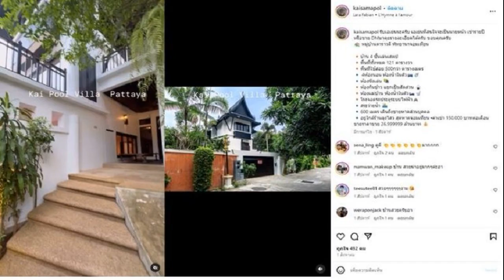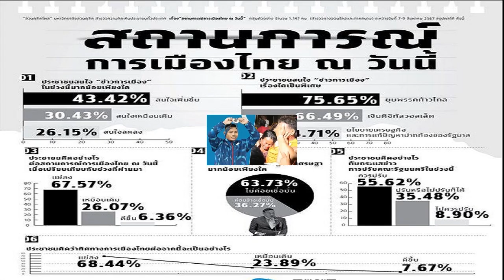ไก่ สมพล ประกาศขายพูลวิลล่า เผยราคาสมความสวยงามสุดหรู แห่คอมเมนต์สนใจรัวๆ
10 ส.ค. 2567
10:06 น.

อดีตดีเจดัง ไก่ สมพล โพสต์ คลิป ไก่พูลวิลล่าพัทยา พร้อมประกาศขายด้วยว่า “รับเอเยนต์นะครับ เอเยนต์ที่สนใจจะเป็นนายหน้า เช่ารายปี หรือขาย DMมาคุยรายละเอียดได้ครับ ขอบคุณครับ หมู่บ้านดาราวดี พัทยานาจอมเทียน
บ้าน 4 ชั้นเล่นสเต็ป พื้นที่ทั้งหมด 121 ตารางวา พื้นที่ใช้สอย 500กว่า ตารางเมตร
4ห้องนอน ห้องน้ำในตัว
ห้องนั่งเล่น ห้องกินข้าว แยกเป็นสัดส่วน ห้องเเม่บ้าน ห้องน้ำในตัว โรงจอดรถประตูระบบไฟฟ้า สระว่ายน้ำ เมตร เดินถึงชายหาดส่วนบุคคล อยู่ใกล้ร้านลุงไสว สุดหาดจอมเทียน ค่าเช่า 150,000 บาทต่อเดือน ขายราคาขาย 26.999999 ล้านบาท
คอมเมนต์ทั้งคนบันเทิง ชาวเน็ต แห่ชมบ้านสวยน่าอยู่มาก อบอุ่นร่มรื่น และมีคนแห่คอมเมนต์เป็นนายหน้ารัวๆ บ้างก็ถามว่าแบ่งขายหรือไม่